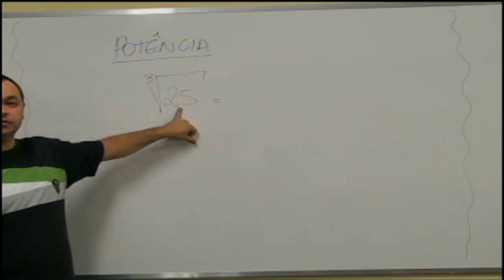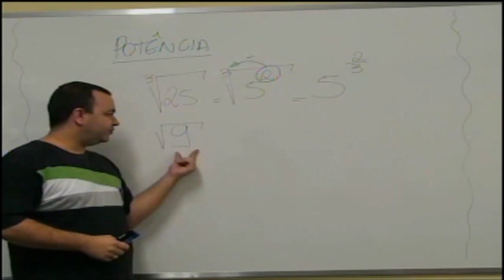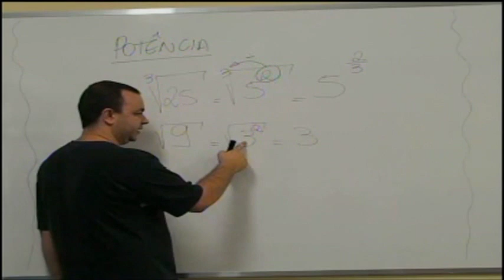7º ano - potenciação 2 parte.wmv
como resolver exercícios de potenciação